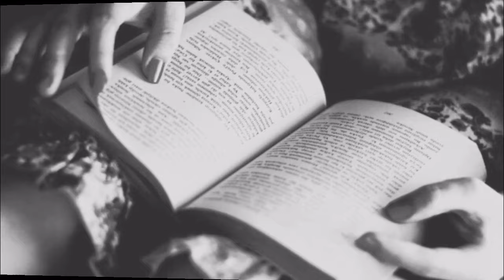Stage Dive series muse video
Stage dive muse video #2 this ones for the groupies...